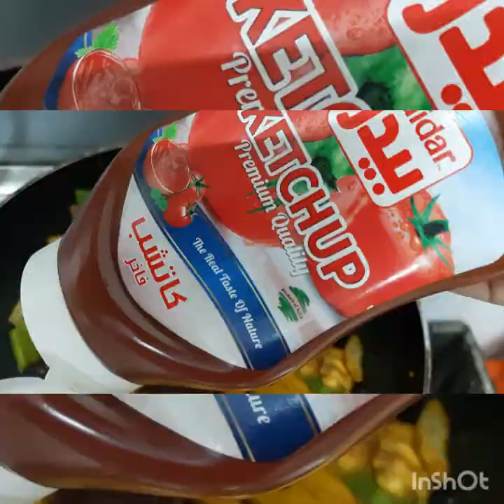chicken jelfrezi jeddah chicken jelfrezi | restaurant style in 15 min